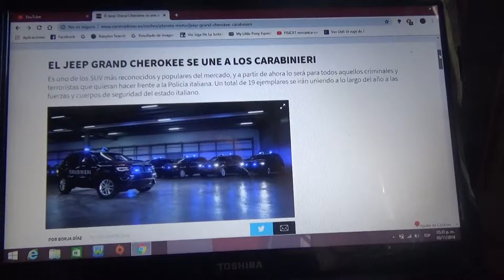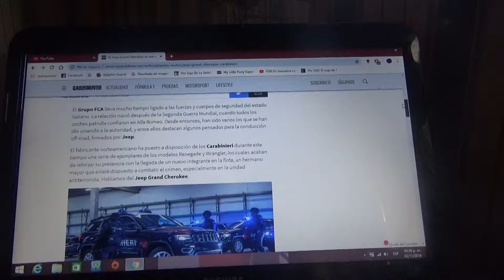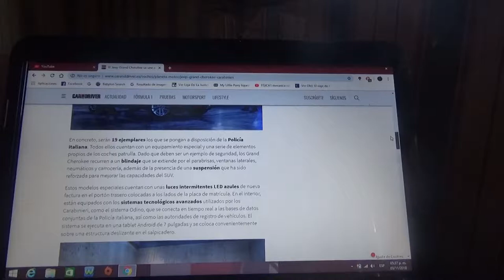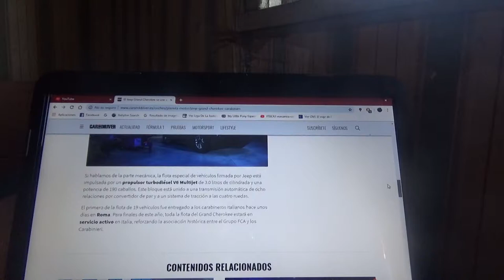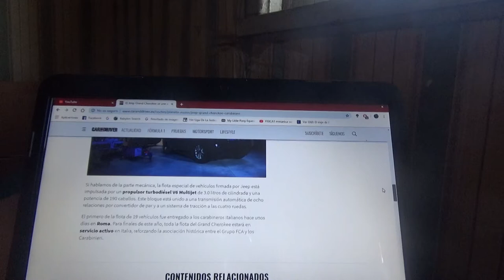El Jeep Grand Cherokee es el nuevo SUV de los Carabinieri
Un total de 19 unidades se irán incorporando al cuerpo policial de Italia a lo largo del transcurso del año